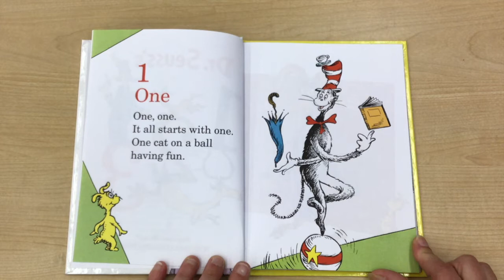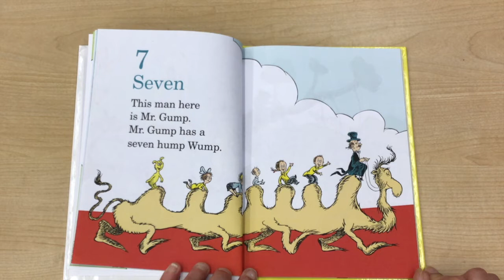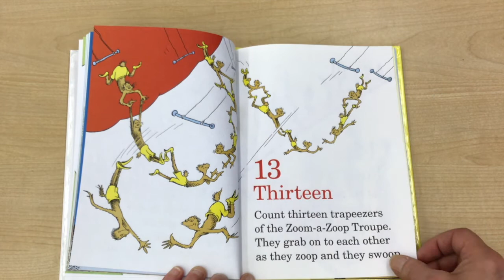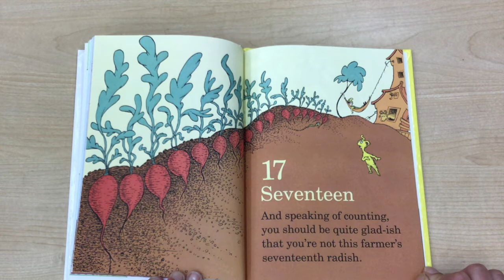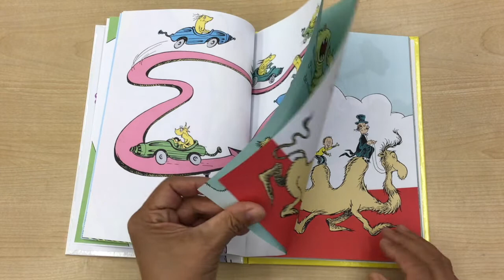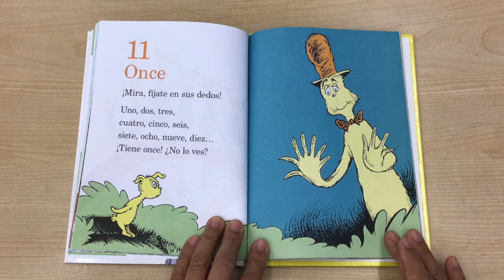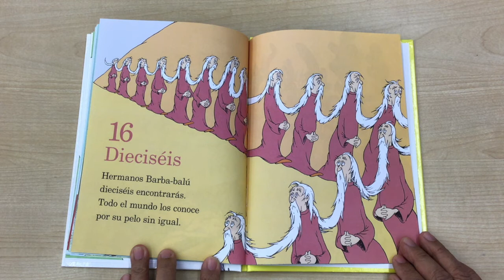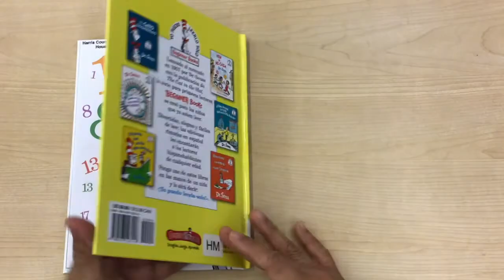Bilingual Storytime with Ms. Delia & Sra. Maria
Join us as Ms. Delia & Sra. Maria will be reading Dr. Seuss' 1-2-3 in English and Spanish!